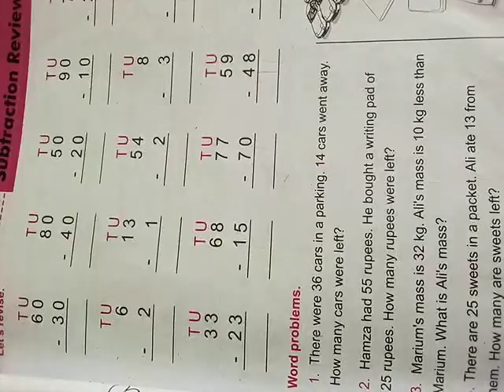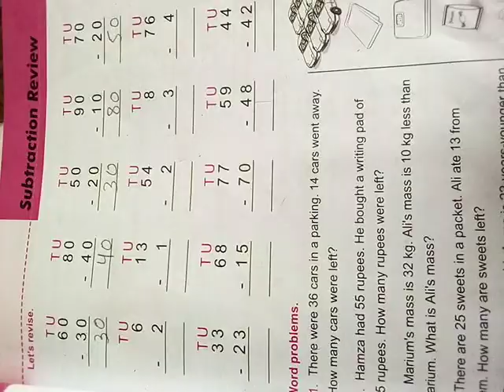Class 2 Math page no 25 EX A